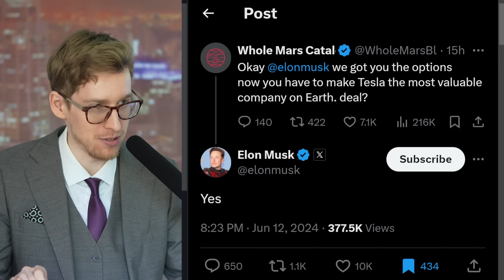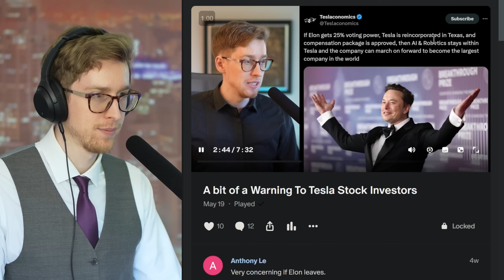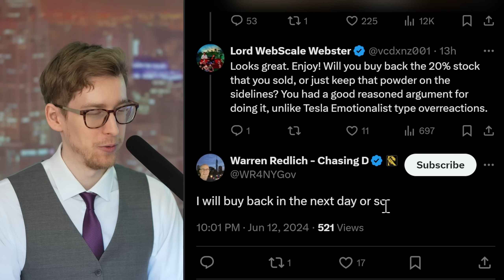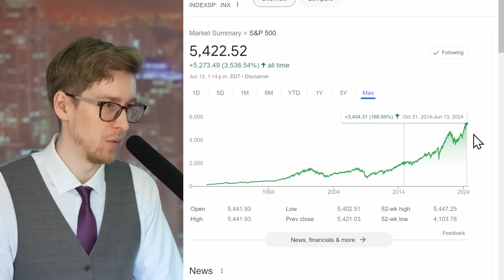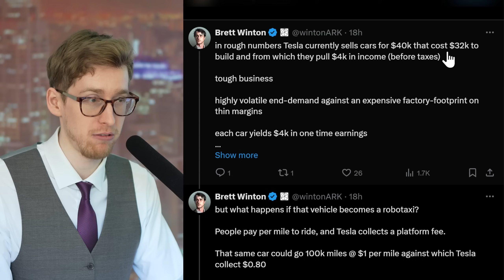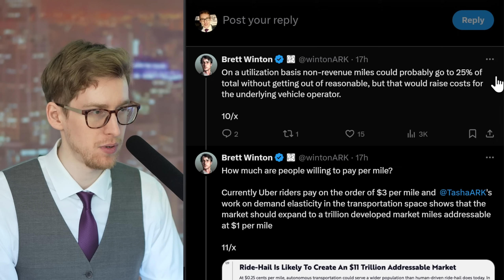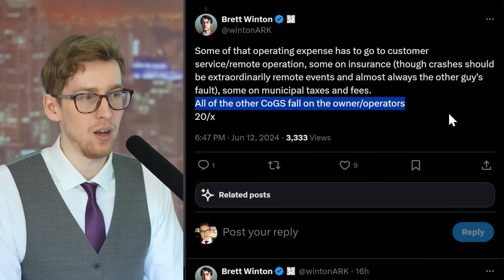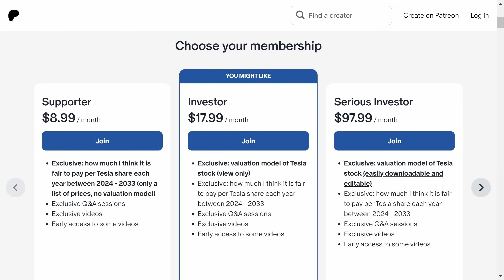Elon Musk Just Confirmed The BEST Tesla News of The Year, Investors Celebrate! | Today's Tesla News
Matt